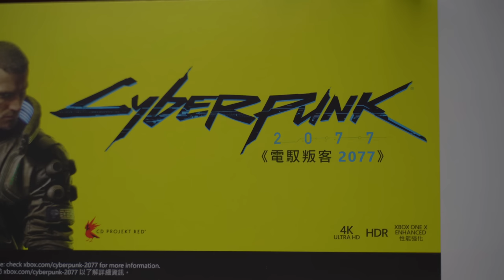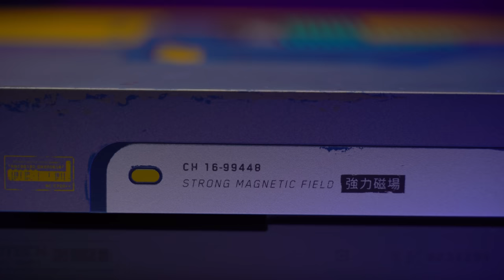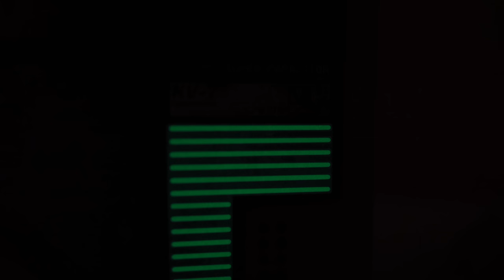【开箱】我買了賽博朋克 2077 限定主機！微軟送來了神奇女俠限定手柄！